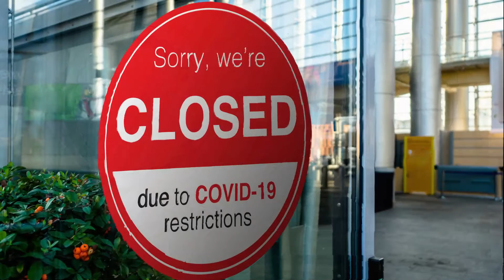India raises with several countries issue of long-delays in grant of visa to students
हमारे Students को वीजा दो, Foreign Universities को दो टूक

india reaction
pak media
pakistani media
reaction pakistan
amca fighter jet
amca
current affairs today
current affairs
gk questions
general knowledge
gktoday
utkarsh current affairs
gk hindi
gk today current affairs
lucent gk
static gk
current affairs for upsc
gk today
vision ias current affairs
general awareness
gk quiz
kumar gaurav sir current affairs
samanya gyan
gk gs
current gk
100 easy general knowledge questions and answers
gk knowledge
gk class
basic gk
computer gk